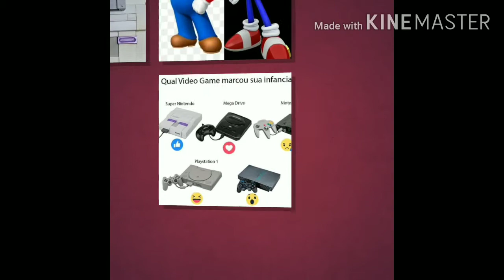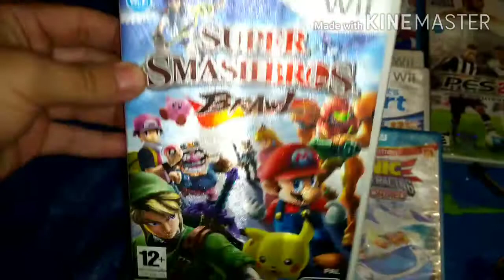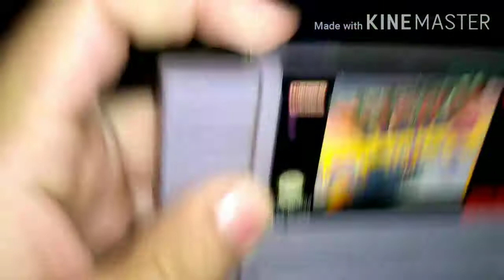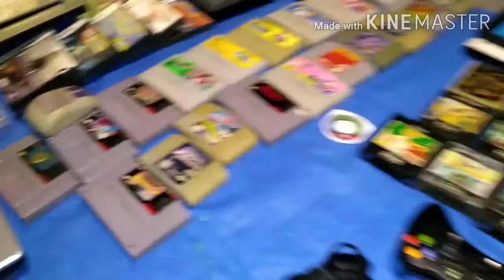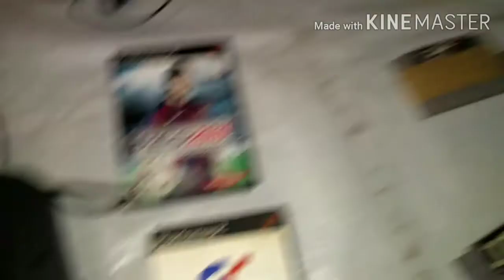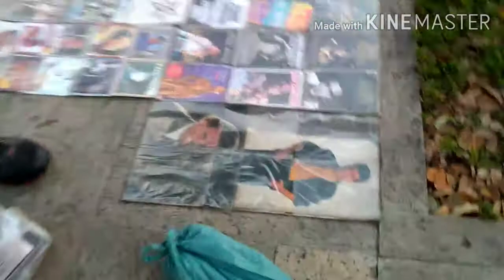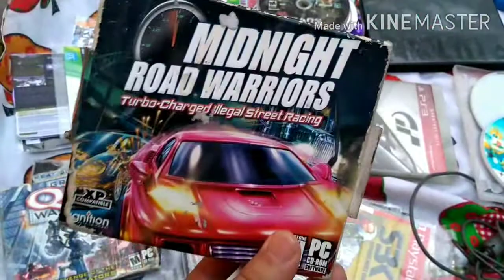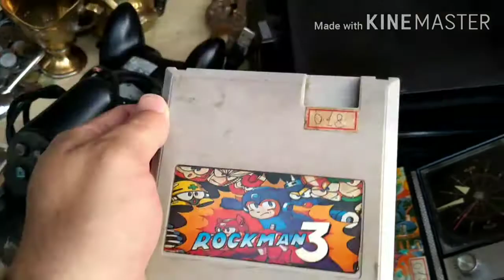JGAMES Produções José Gomes caçada gamer escreva-se no canal